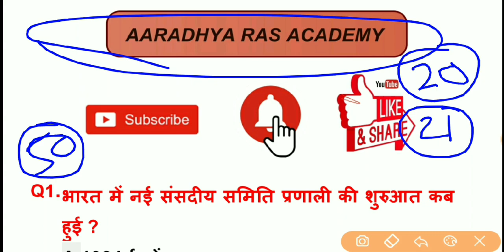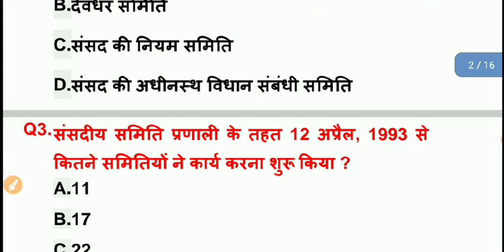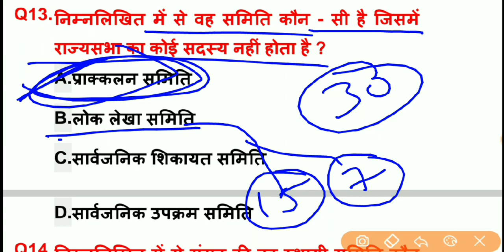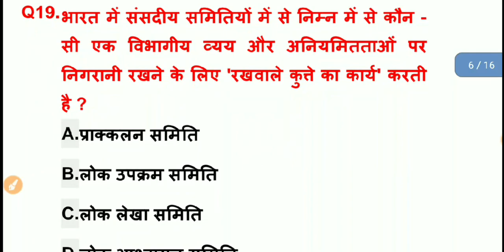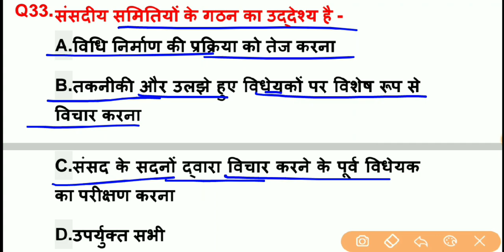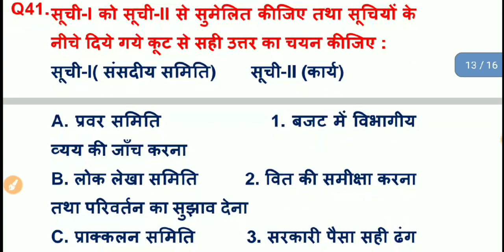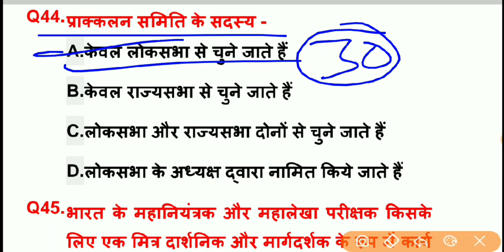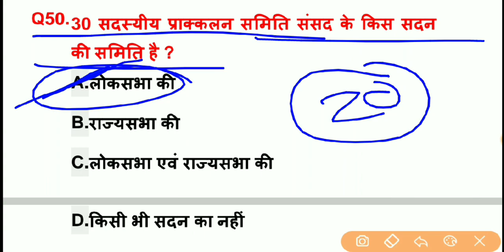Political Science के टॉप 50 प्रश्न | संसदीय समितियां | राजनीति विज्ञान | भारतीय संविधान प्रश्नोत्तरी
Hello दोस्तों, भारत में आयोजित सभी प्रतियोगी परीक्षाओं के लिए Political Science के टॉपिक वाइज टॉप महत्वपूर्ण प्रश्नों की सीरीज शुरू की गई है l
जिसमें आज अपना 21 टॉपिक भारतीय संविधान में संसदीय समिति से संबंधित टॉप 50 प्रश्न बताए गए हैं जो आपकी प्रतियोगी परीक्षाओं के लिए अत्यंत महत्वपूर्ण है इन प्रश्नों को रट लें और चैनल को सब्सक्राइब जरूर करें